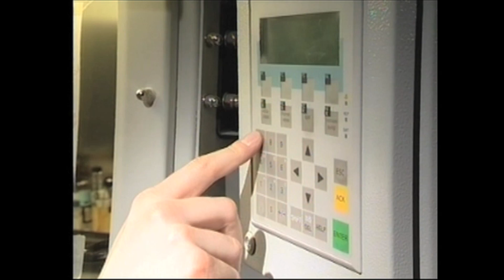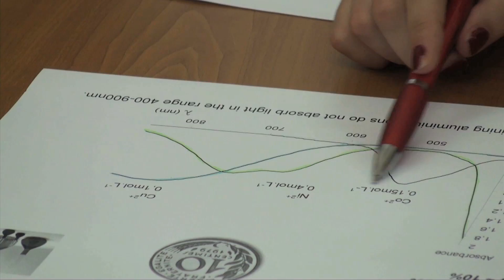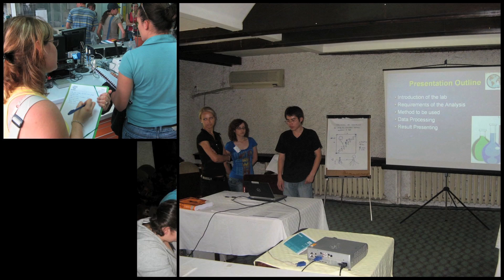Innovating Teaching in Analytical Sciences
Summer School organized by the Institute for Reference Materials and Measurements (JRC-IRMM), based in Geel (Belgium), in collaboration with Measurement Science in Chemistry, TrainMic (Training in Metrology in Chemistry) and Euromaster (European Chemistry Thematic Network Association).